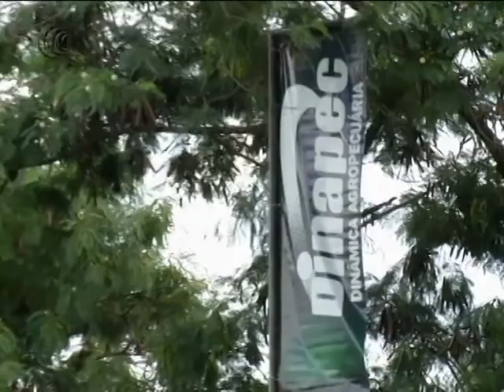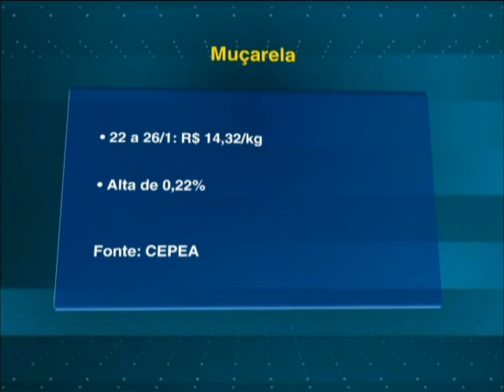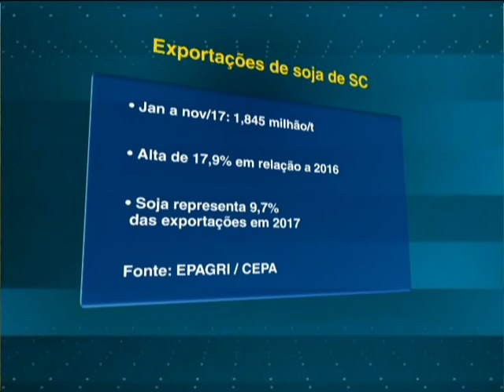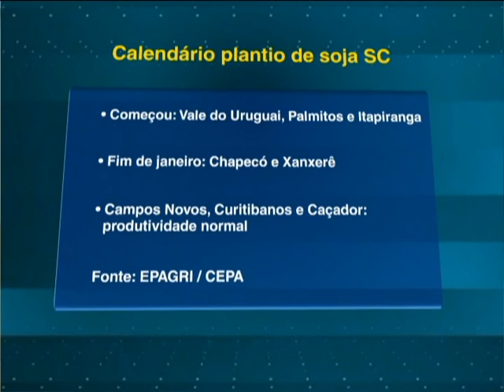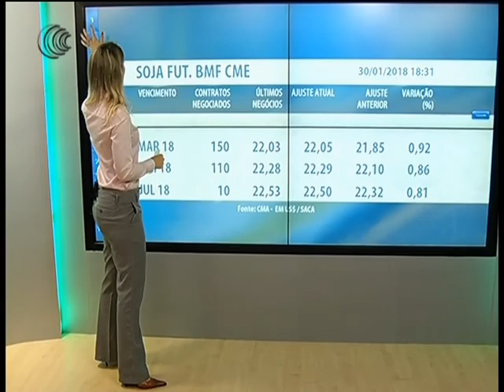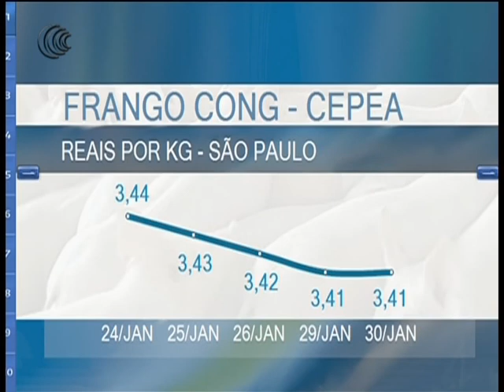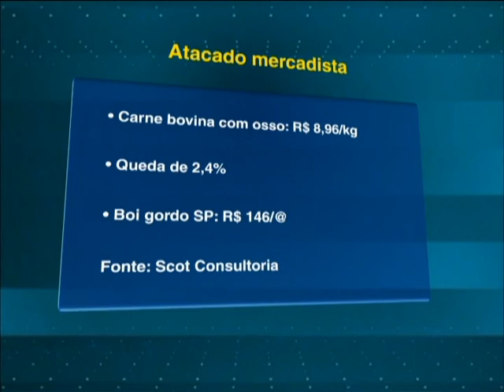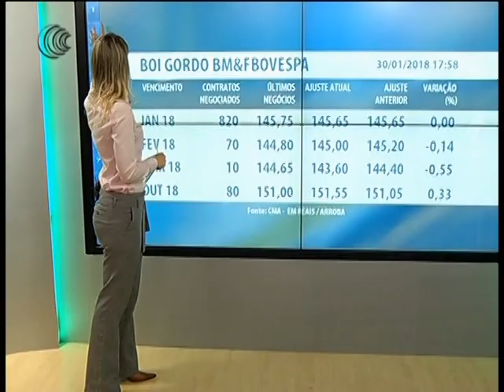Programa Pecuária BR - 30/01/2018